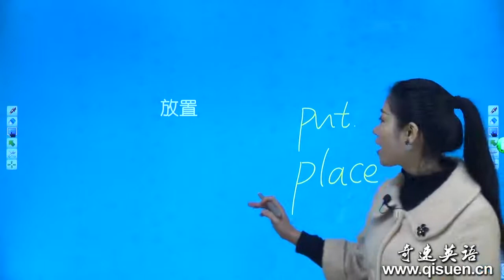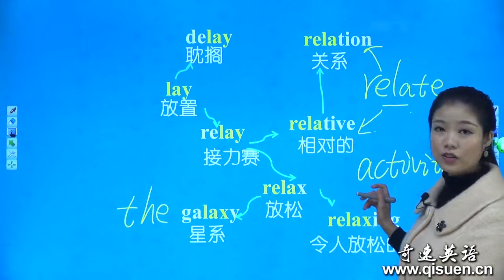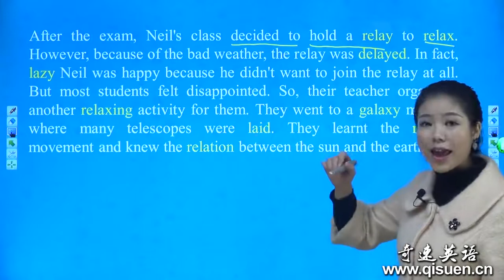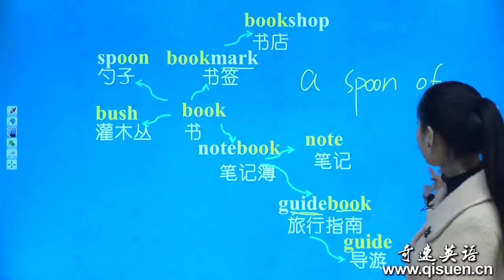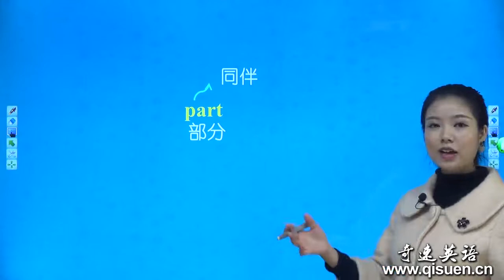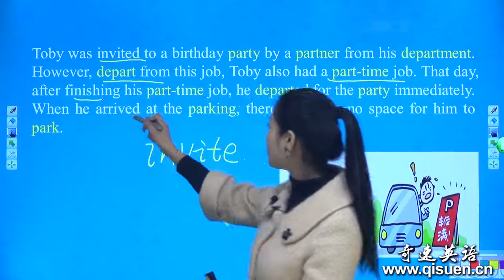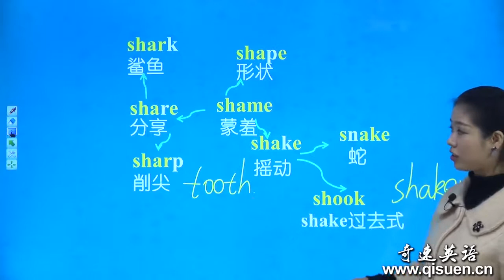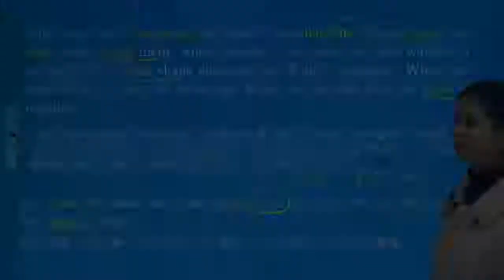思维导图记单词初中版 1600 词汇 第12讲 | 奇速英语